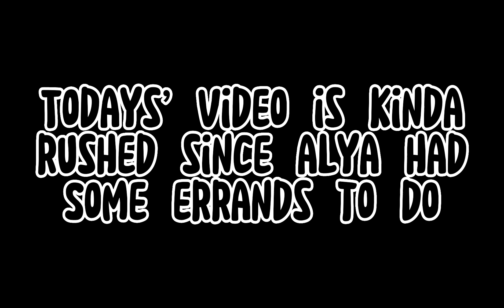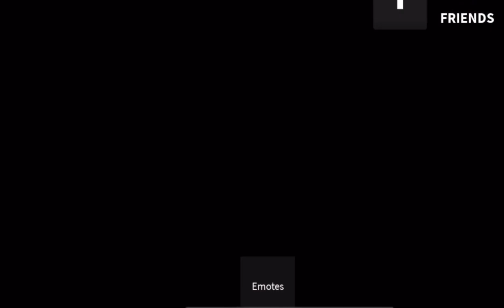1V1 IN MM2 ROBLOX || Vlog #5 || Elia & Alya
VLOG#5
Hello Lizzies! 💗💗

Follow our tiktok account👉@eliaandalyagaming

Game: Roblox - Mm2 AKA murder mystery 2

Content for today's video: 1V1 IN MM2

If you have any ideas what our next content should be, Don't be afraid to comment it down below and we will make sure to try to do it!

if you have any other questions, please also comment it. We will try our best to read it right away and reply. But don't ask any personal questions!

MAKE SURE TO WATCH OUR NEXT VLOGS!!!